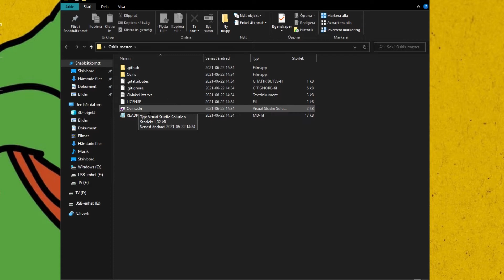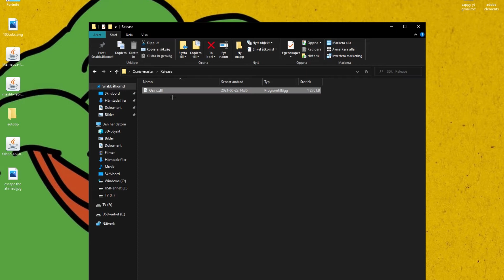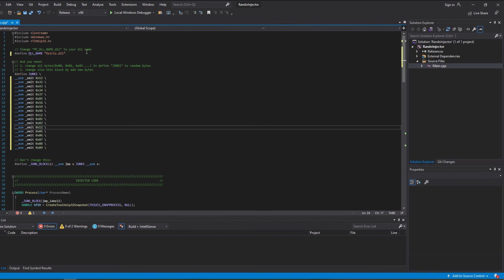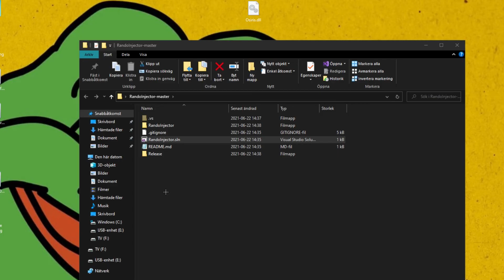HOW TO PASTE YOUR OWN CHEAT 2021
This is a tutorial on how to paste your own csgo cheat.